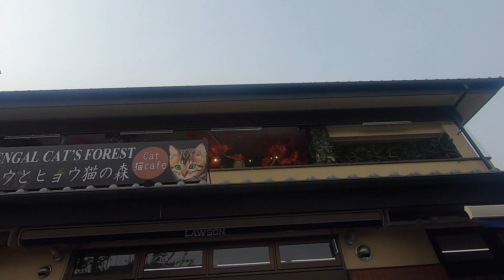LIBURAN DI KYOTO JEPANG PART 1, SERUUUU BANGET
Assalammuaallaikum wr,wb.
hai temen-temen kali ini aku share video tentang liburan aku di kyoto saat musim gugur, dimana banyak pohon yang berubah warna karena masuk musim dingin, dalam video ini aku berada di arashiama, di sana ada 3 lokasi menarik yang wajib temen-temen  kunjungi ketika berlibur di kyoto jepang,
tempatnya bagus dan juga gratis jika hanya melihat-lihat di lingkungan situ,
oke sekian terimakasih sudah menonton, jangan lupa susbcribe dan juga like dan komen, biar aku bisa tambah semangat bikin video tentang di jepang, temen2 juga bisa request jika ingin tau sesuatu yg ada di jepang,
wassalamualaikum wr,wb.